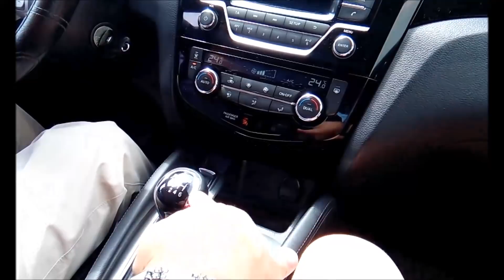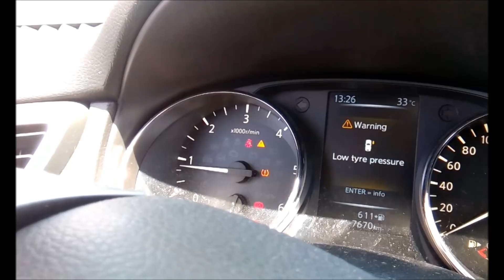ВЛОГ НУ ГДЕ ЖЕ МЫ ГРЕЦИЯ 17.08.18г.